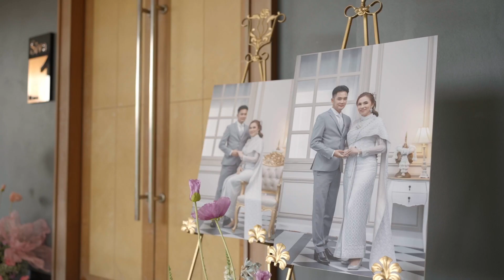Sujittra ♡ Kamonlaphop Wedding Cinematography | ศิวา รอยัล พัทลุง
Sujittra ♡ Kamonlaphop Wedding Cinematography | 5 August 2023

Cinematography by: 4goompa
Photography by: Ruk Thongruk (รักษ์)
ติดต่อถ่ายภาพ
Location: ศิวา รอยัล พัทลุง